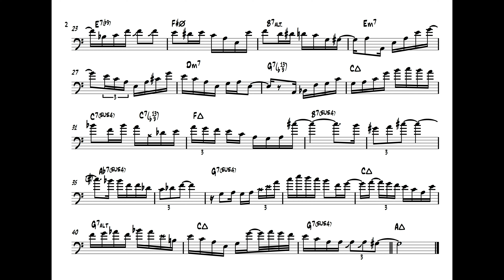A Gente Merece Ser Feliz - Rafael Rocha Trombone Solo Transcription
Solo: Rafael Rocha
Song: 'A Gente Merece Ser Feliz' by Ivan Lins/Paulo Cesar Pinheiro
Album: 'Meu País' by Brasilidade Geral & Ivan Lins
Transcription: Manuel Calvo